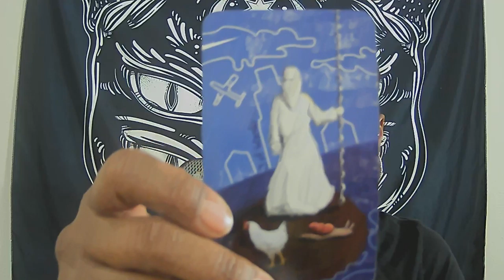GEMINI CHANGES JANUARY 2021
$Boundles5